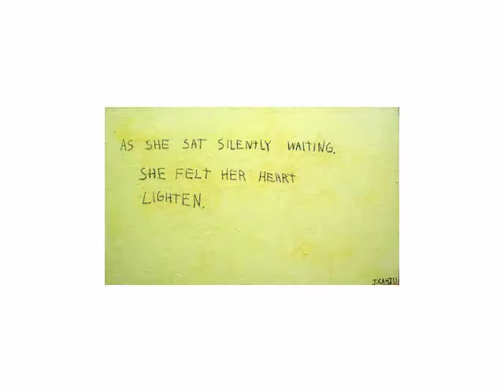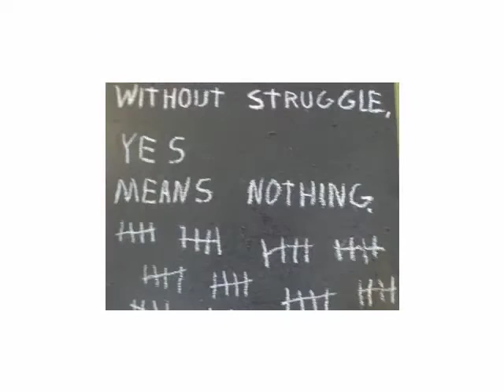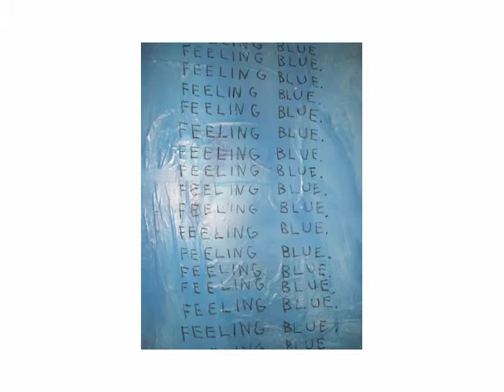JEFF CAHILL PAINTINGS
PAINTINGS BY JEFF CAHILL